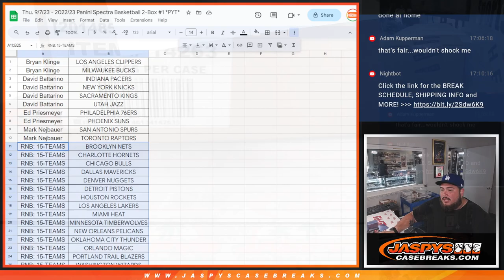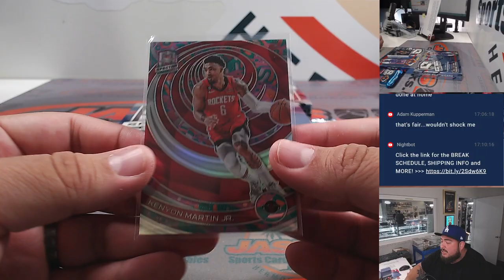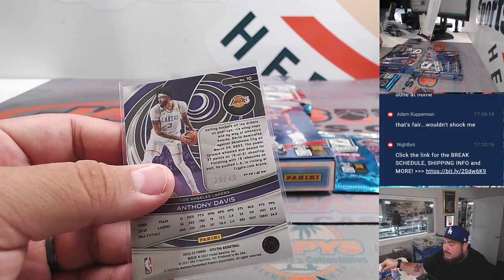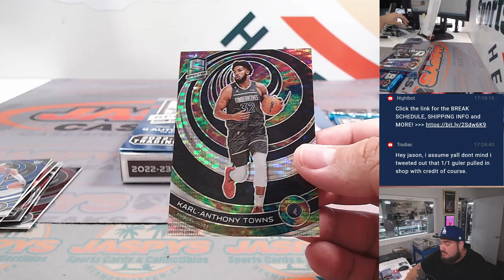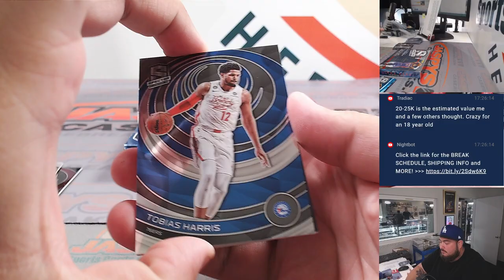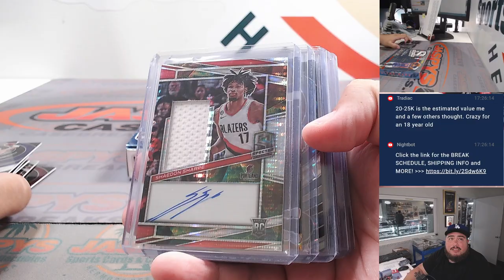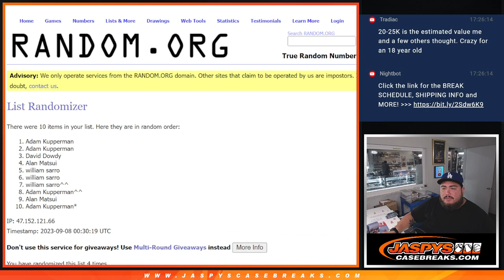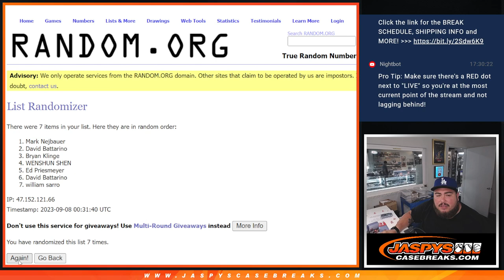Thu. 9/7/23 - 2022/23 Panini Spectra Basketball 2-Box #1 *PYT*